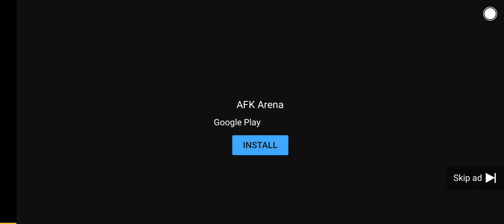AFK Arena Rap